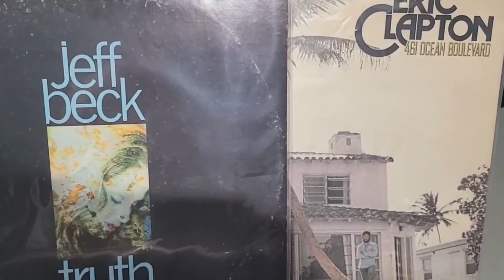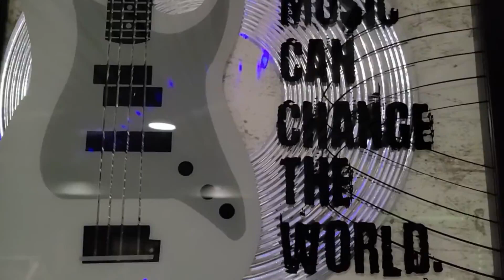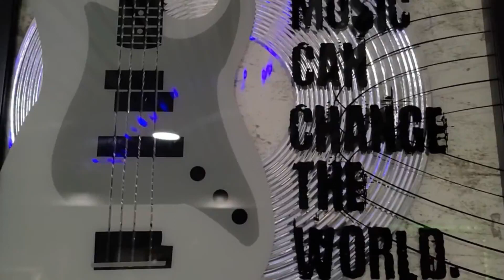Greg' Man Cave, # 53 Eric Clapton & Jeff Beck, Moon River, Recorded before the Death of Jeff Beck